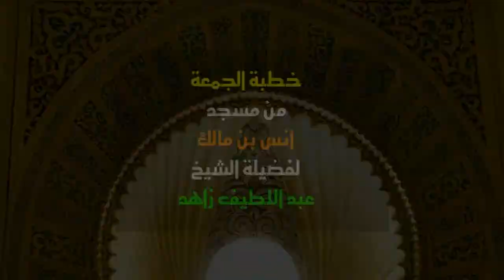خطبة الجمعة || محبة النبي صلى الله عليه وسلم لأصحابه - الشيخ عبد اللطيف زاهد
الشيخ عبد اللطيف زاهد